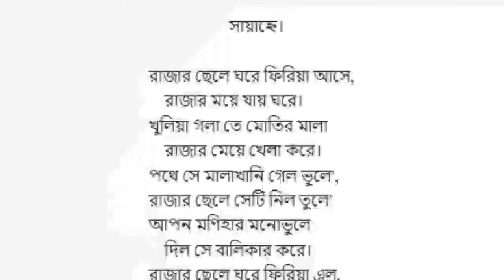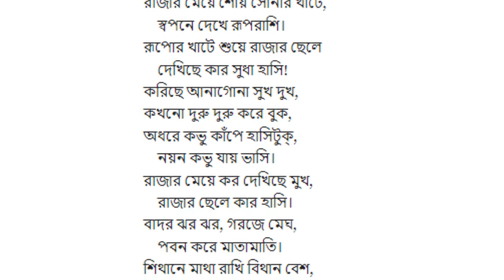রাজার ছেলে ও রাজার মেয়ে - রবীন্দ্রনাথ ঠাকুর - Rajar Chele o Rajar Meye Kobita - Rabindranath Tagore